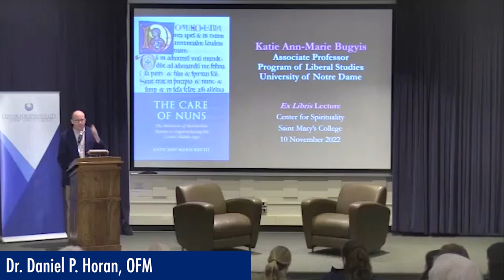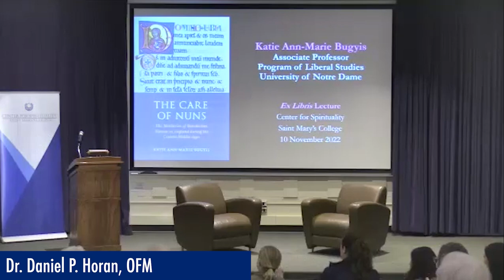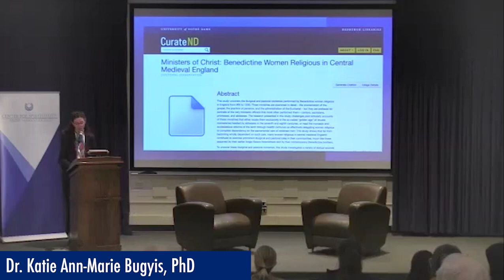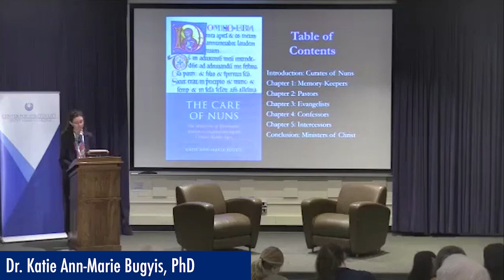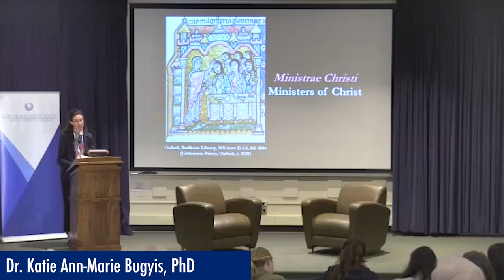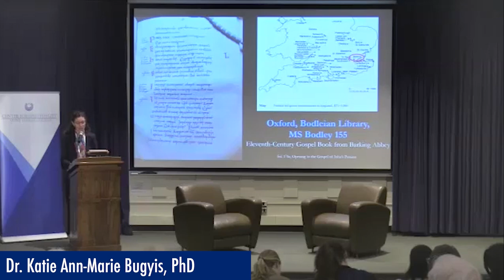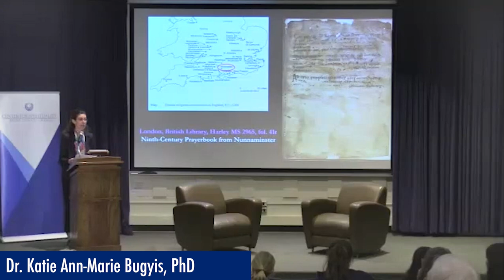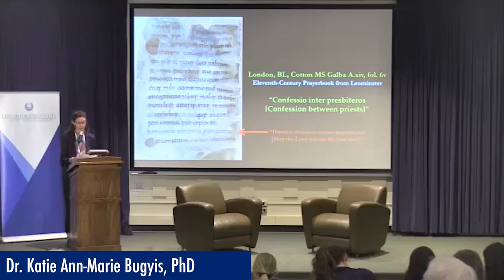Katie Bugyis, PhD (Ex Libris Author Lecture Series)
Katie Bugyis, PhD, a faculty member at the University of Notre Dame, speaks about her book "The Care of Nuns: The Ministries of Benedictine Women in England During the Central Middle Ages" in the Center for Spirituality's 'Ex Libris Author Lecture Series' on November 10, 2022.